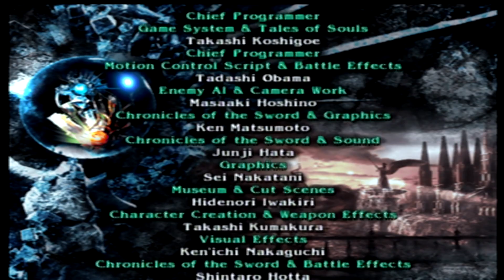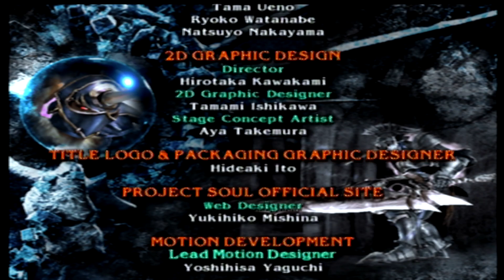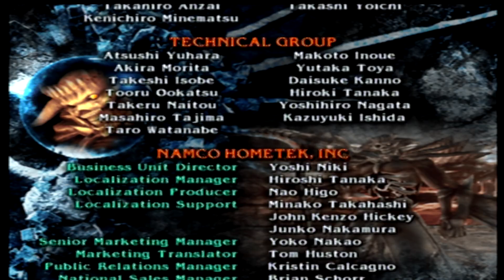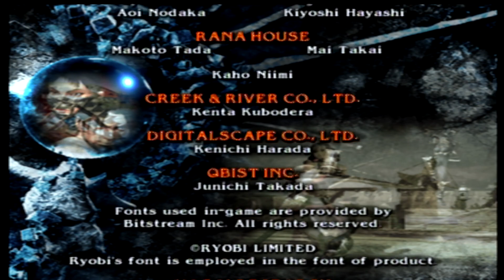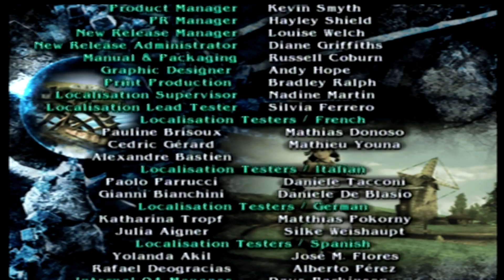Soulcalibur 3 - Episode 6: Search for the White Giant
The golem known as Astaroth sets out to get the sword Soul Edge to bring it to the God of War Ares but he hears of a warrior called the White Giant  and wishs to seek it out for the sword!